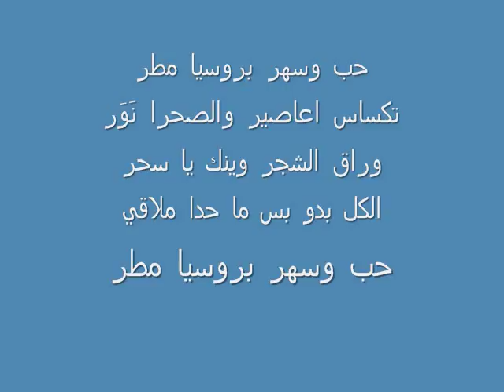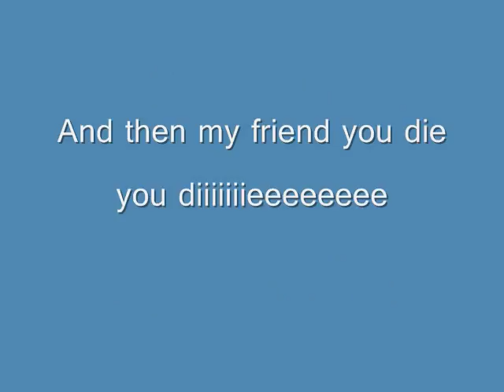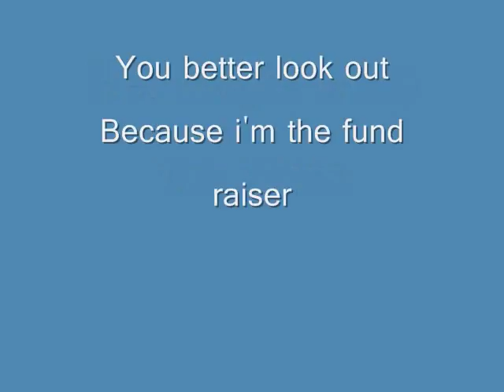Ma 7ada mlagy الكل بدو بس ما حدا ملاقي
El kol beddo bas ma 7ada mlagy my first single track